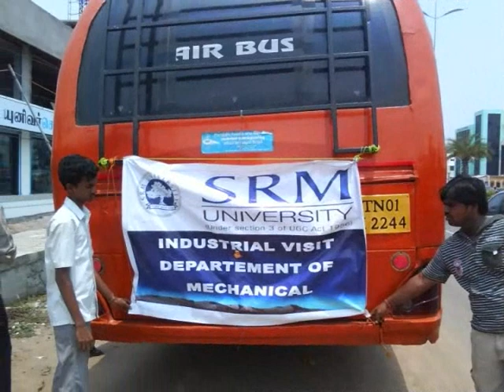Mechanical Video Of SRM, Ramapuram Campus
Thisl Video was Edited by SRM UNIVERSITY, Ramapuram Campus, Mechanical Student ,Guided By Jenovin...